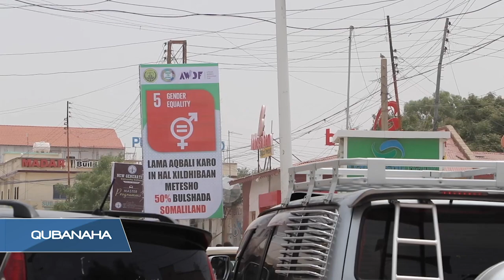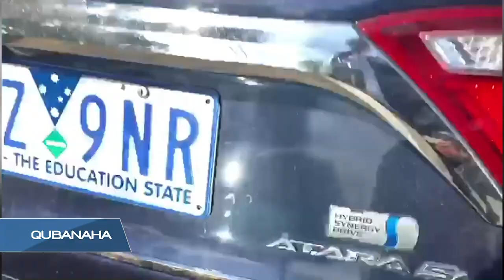QUBANAHA VOA, OCTOBER 15, 2020